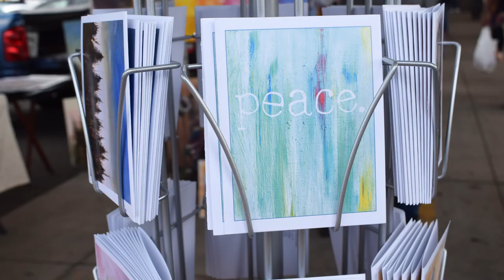Shop Rochester Artist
A virtual festival of arts throughout the Rochester NY area! Explore,find & shop artisans throughout the area 24 hours a day 7 days a week! Artisans, events and more! Pottery, jewelry, fine art, photography, fashion, activities & more. It's all here!

Being a patron of the local arts - made easy!!